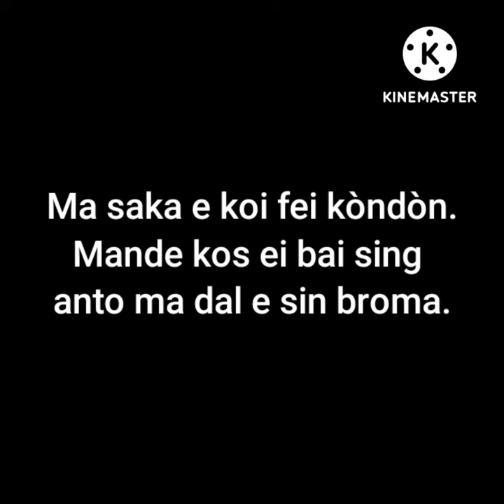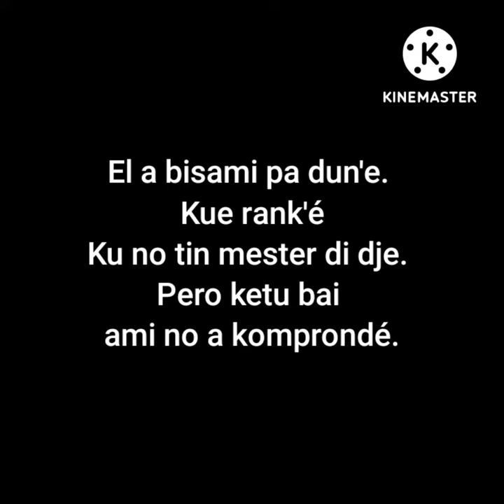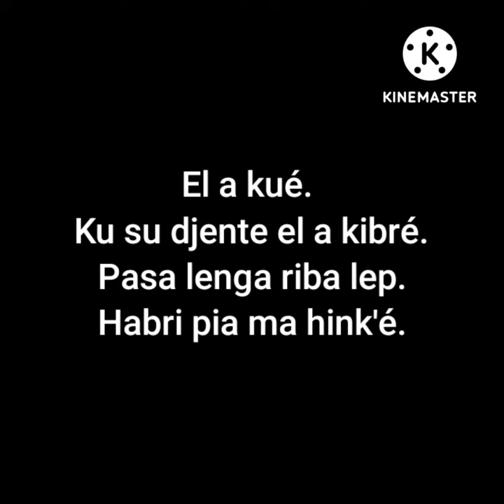Farly- Condom Ft. 2Sync & Tsean (Prod by Vurra) Lyrics video